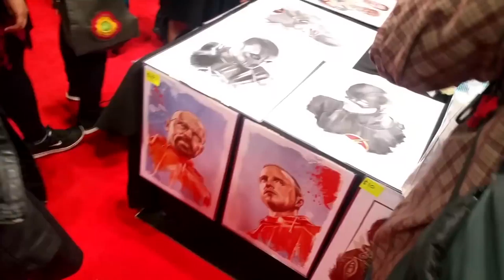Thoughts from Comic Con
I'll be back to the animations next week, but as a first time Comic Con attender and first time cosplayer (even though it was casual) NYCC offered an interesting experience that I wanted to share some thoughts from.

That and the fact that my "regular" type vlog failed because I'm horrible at vlogging and the audio was really bad ^-^''

So I figured instead a "Thoughts From Places" alla the Vlogbrothers would be more appropriate.

I didn't get footage of the walk home, it was all on snapchat and disappeared into the void forever, but it was exponentially more fun. We frolicked through the park, got bubble tea, and had 2 adorable interactions with some cute kids. The fact the walking home was more fun doesn't mean I'm mad about comic con, but it opened my eyes to how the simplicity of life is sometimes the best part.

*See my face in other Internet places*

*Send meh stuff*

*Teh musics*

City Love Nostalgia!

*Teh 'Quipment*

Boom Mic